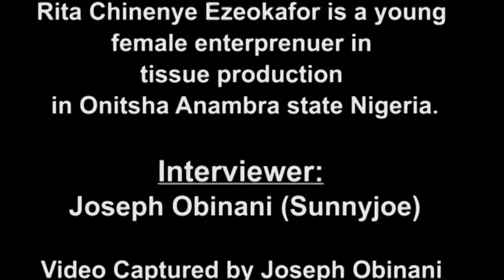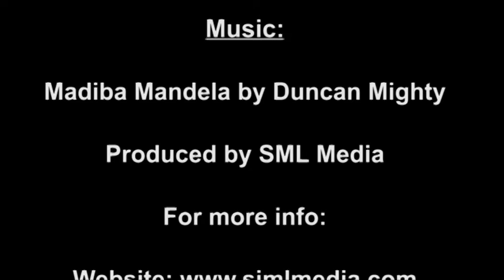A Chat with Rita a young female enterprenuer in tissue production in Onitsha Anambra state Nigeria.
A chat with Rita Chinenye Ezeokafor is a young female enterprenuer in tissue production in Onitsha Anambra state Nigeria.